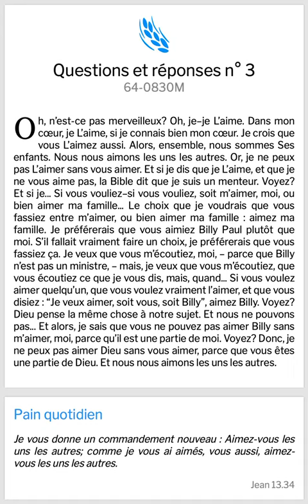Si vous voulais m'aimé ou ma famille, Aimé plutôt ma famille